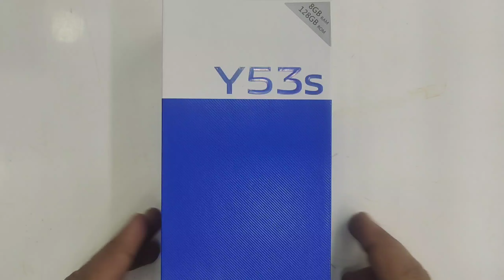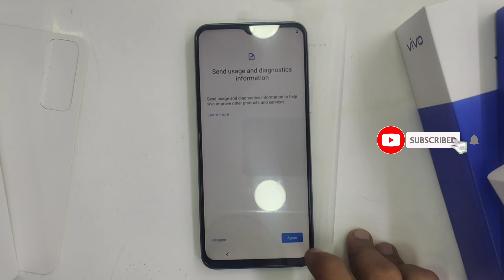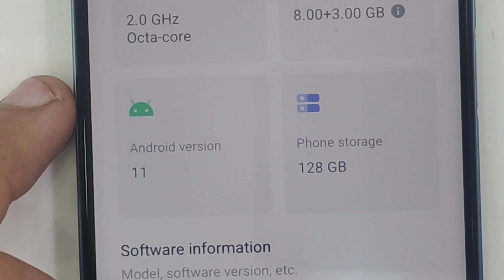VIVO Y53S NEW MODEL 8GB RAM WITH EXTANDED 3GB 128GB STORAGE 5000MAH BATTER 64MP CAMERA IN 38000PKR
Tictok account: ayanmobile77